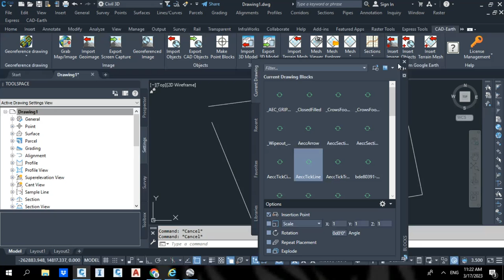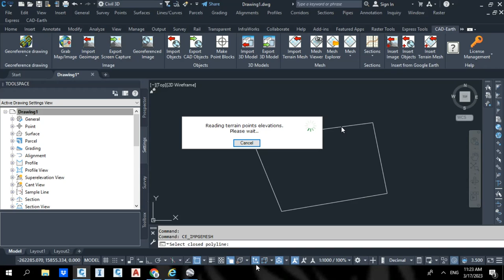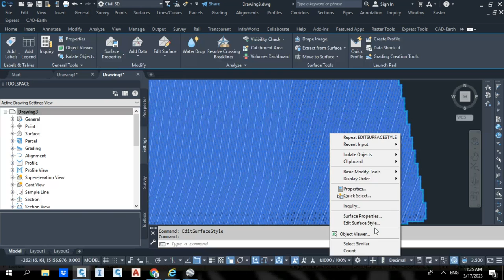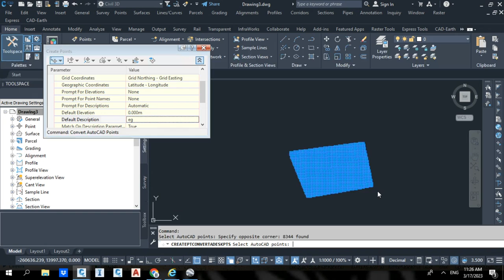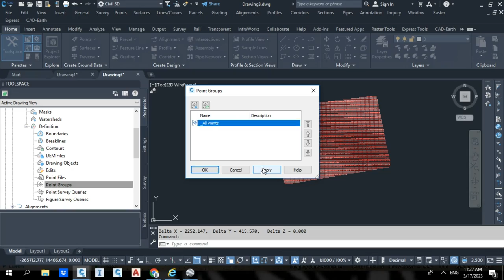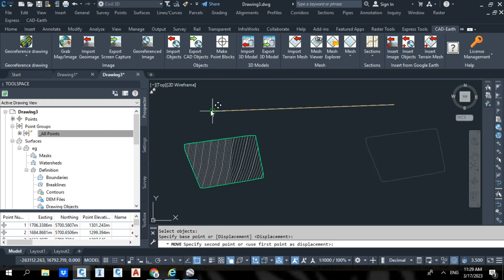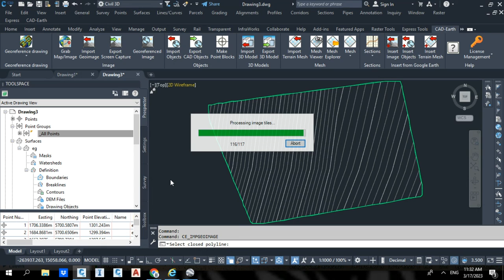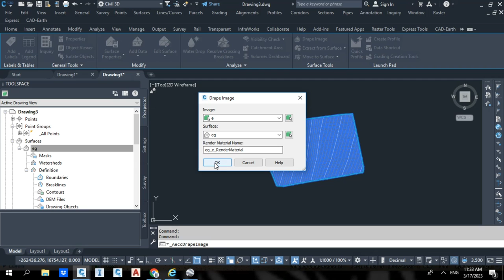How to drape image in civil 3D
in this video we learn how :
1- import KMl file from google earth to civil 3 D
2- how to create mesh surface using CAD_EARTH in civil 3D
3- how to export XML surface
4- how to extrude surface points and convert to cogo points
5- how to import geo image from google earth using CAD_EARTH
6- how to drape image render to a surface